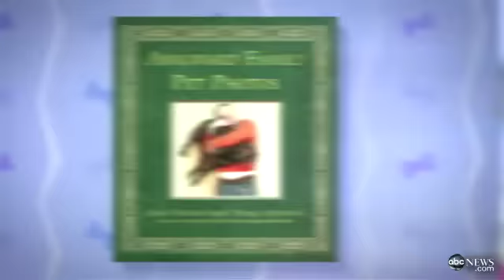Awkward Family Photos: Pets Crazy Picture Edition! Pet Raccoons, Opossums and Skunks!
Dan Harris chooses favorite pictures from an unforgettable family photo album.